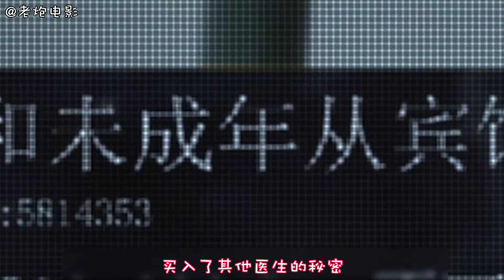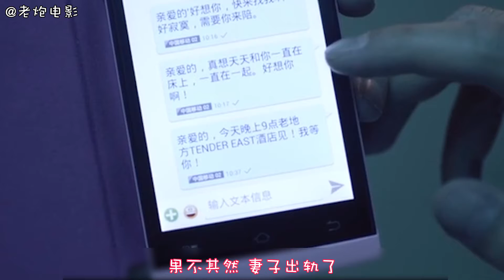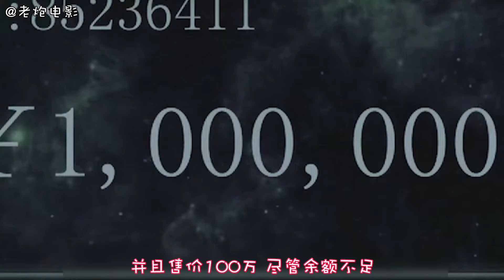男子发现查隐私的网站，输入妻子名字后，里面的东西让他大发雷霆 国语1080P限免